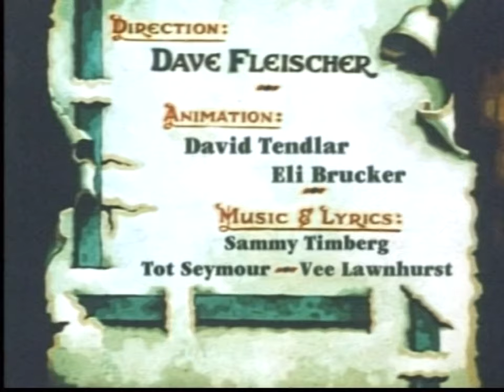Play Safe (1936) Color Classic Cartoon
A little boy jumps on a real train and learns a lesson about safety.